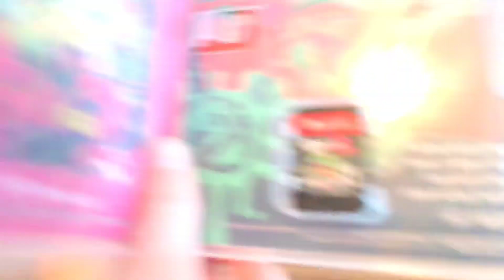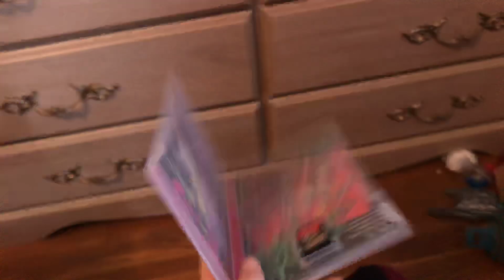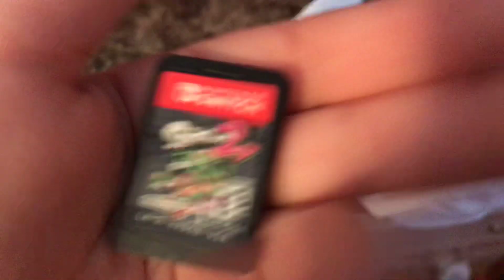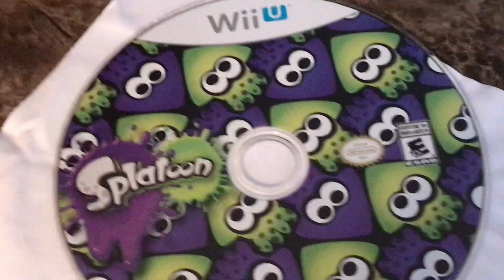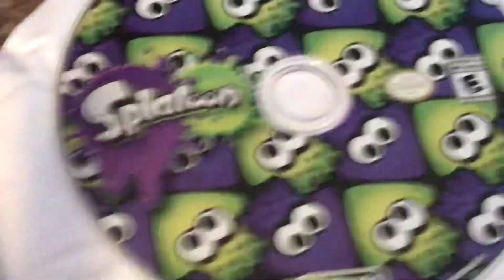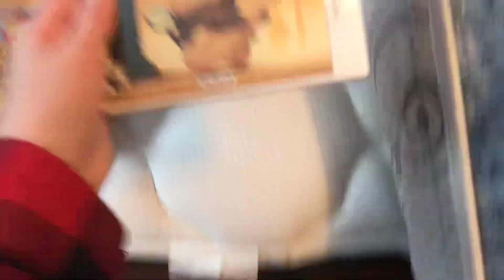Splatoon 2 vs Splatoon